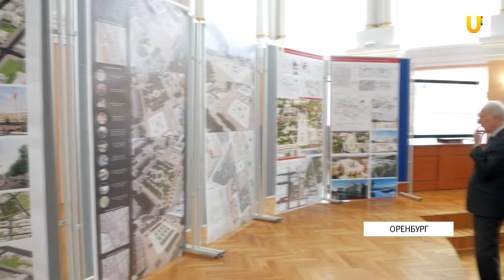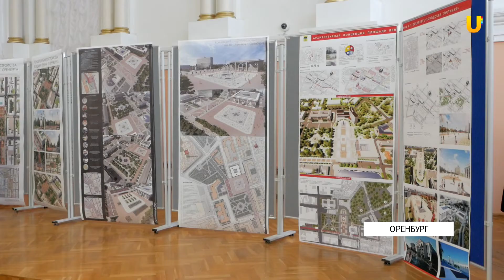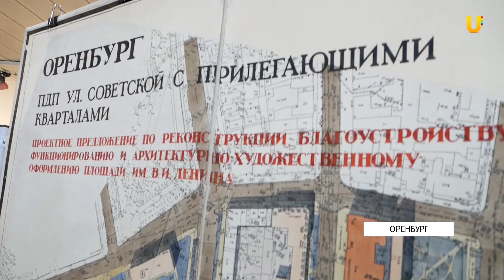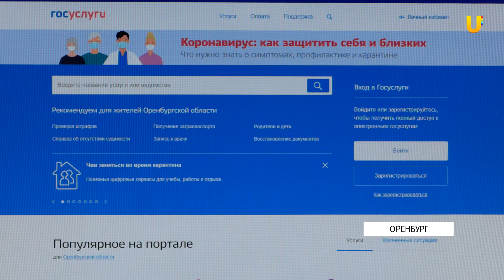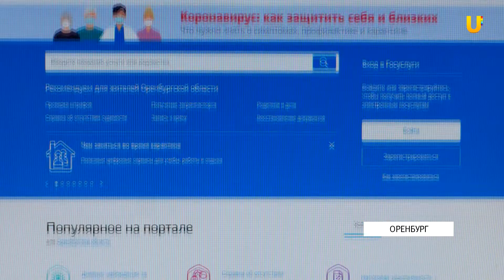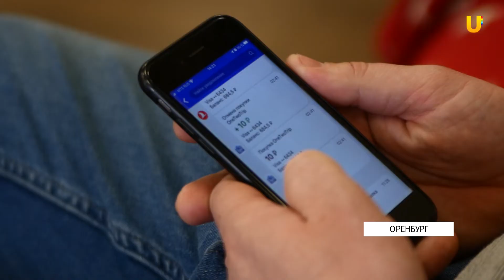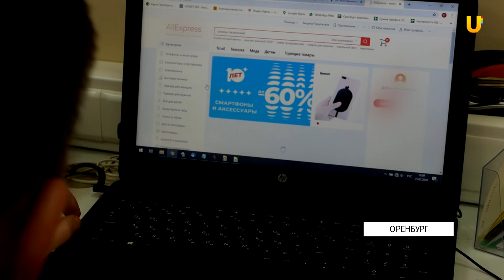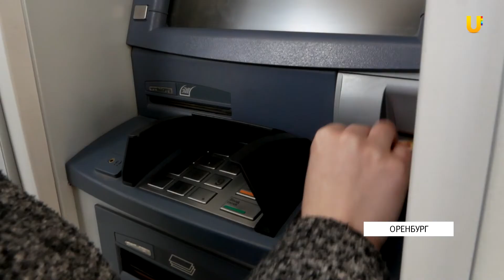Новости твоего города от 25 марта 2020.